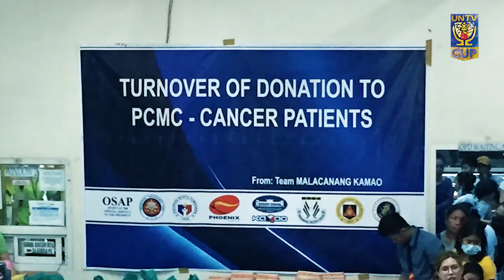Malacañang-PSC Kamao Team Preparation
Let's take a look on how the 3-time UNTV Cup finalist Malacañang-PSC Kamao prepare for the seventh season of the League of Public Servants.

UNTV Cup is a charity basketball league by UNTV 37 Foundation featuring public servants from respective agencies of the three branches of government.